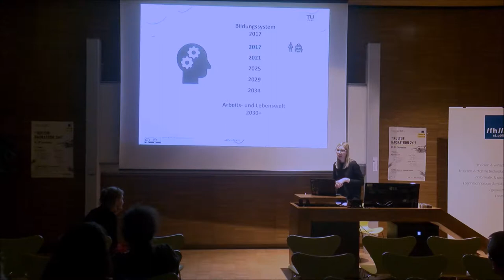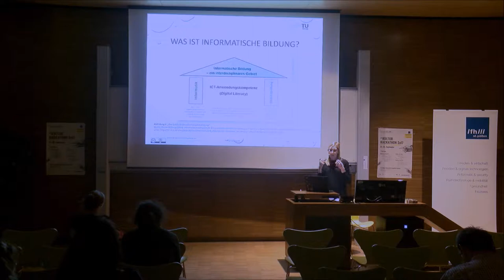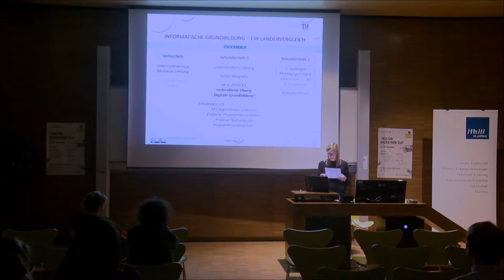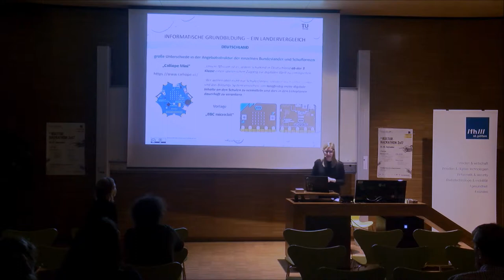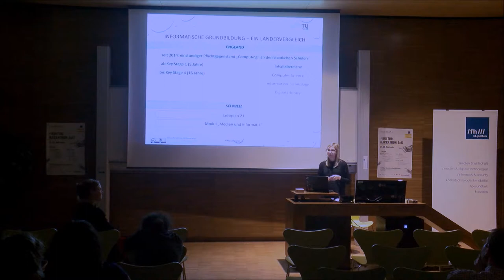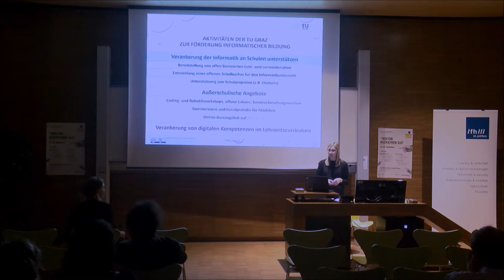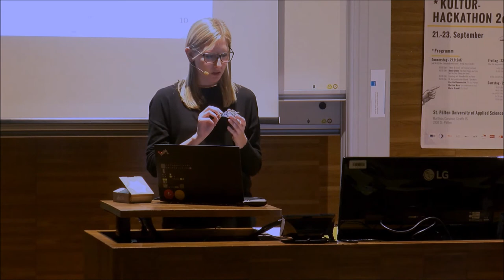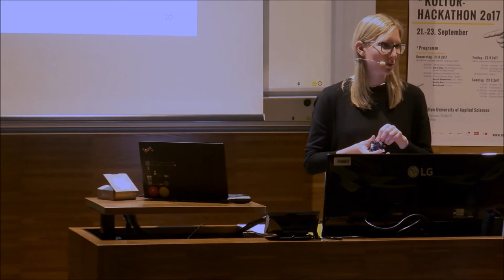18. Netzpolitischer Abend AT - 06 - Maria Grandl (TU Graz): „Informatische Grundbildung“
Maria Grandl (TU Graz): „Informatische Grundbildung“

Präsentation von Maria Grandl (TU Graz) eingebettet in einen Beitrag